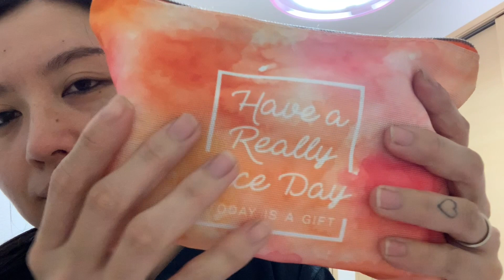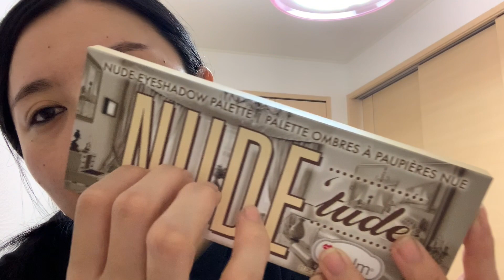ASMR MOSTRANDO A MINHA NECESSARY 🥰